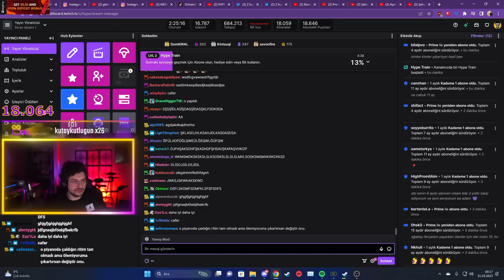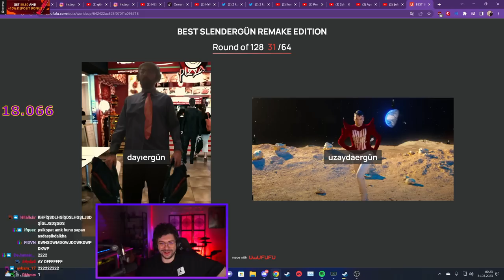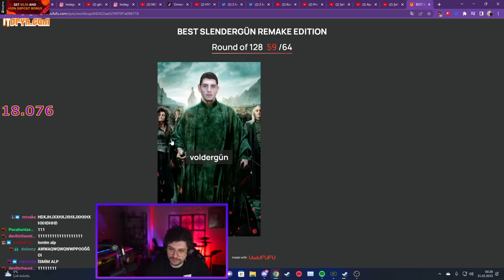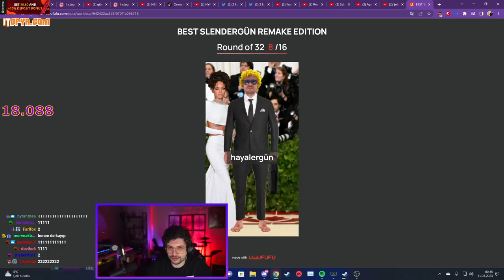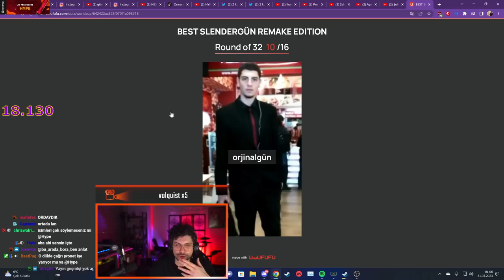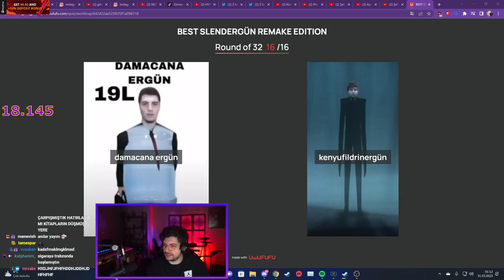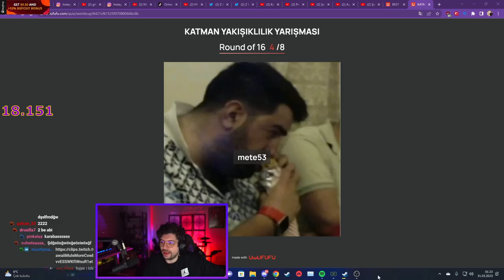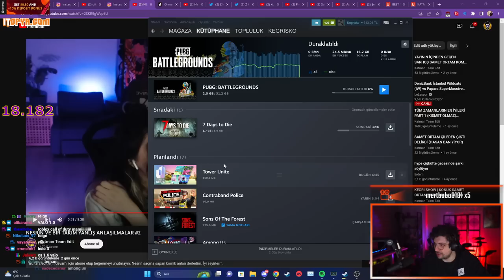HYPE | KEGRİ'NİN İŞ ANILARI! | BEST SLENDERGÜN REMAKE EDITION TESTİNİ YAPIYOR!